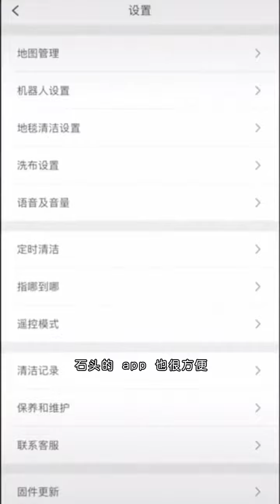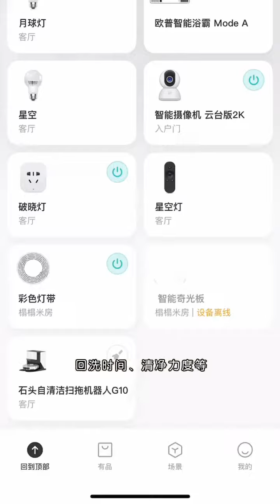Smart homes and sweepers are because of laziness? Wouldn't it be nice to save time and do something